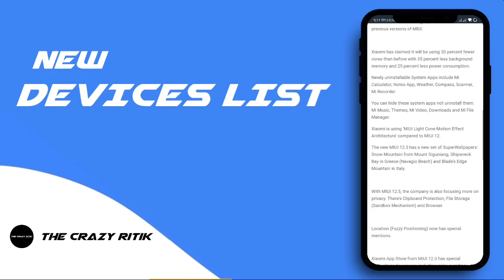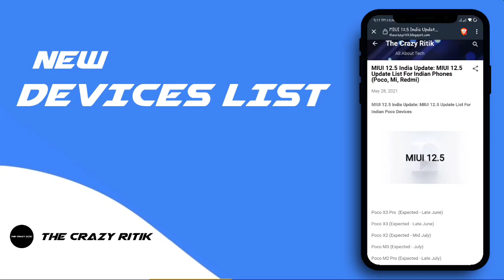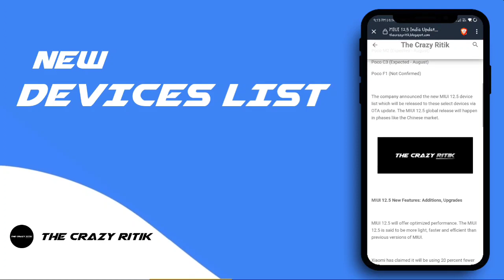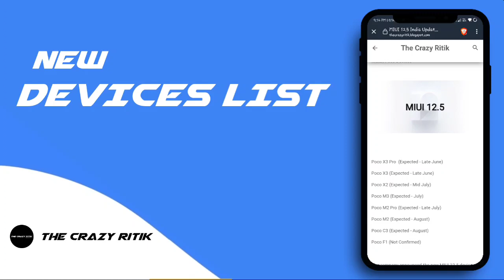Good News - Poco Devices Miui 12.5 List Out 🔥 | New Poco Ui